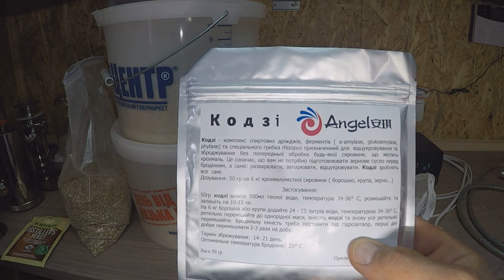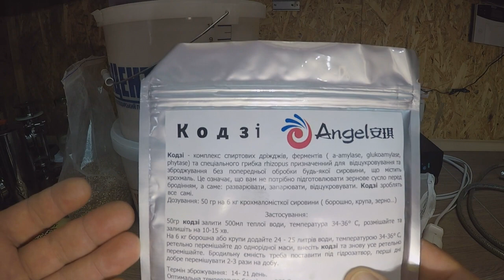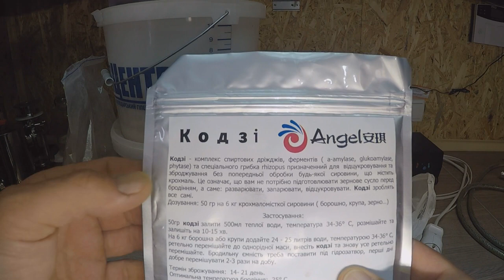Бурбон (кукурузный самогон): классический рецепт браги и на дрожжах "Кодзи"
Рецепт браги для приготовления 3-х литров бурбона.

Вариант 1 Классический
• Кукуруза (кукурузная мука, крупы или мелко дробленая из цельного зерна) – 4кг.;
• Солод ячменный, пшеничный, ржаной – 1 кг
• Дрожжи для зерновых браг 1 уп.
• Вода – 25л литра
• Щепа дубовая для облагораживания напитка .

Вариант 2 на кодзи Ангел
• Кукуруза– 4кг.;
• Ячменная крупа – 1 кг
• Кодзи Ангел 50гр.

Приготовление Сусла:

Вариант 1 Классический.
Нагреть 25 л воды до 70С, добавить солод и кукурузную крупу. Перемешать, укутать в одеяло и оставить на 1 час. По завершении осахаривания провести йодную пробу.
Остудить сусло до 30С , внести дрожжи . Брожение под гидрозатвором 10-12 дней.

Залить сырье водой 30 С, добавить Кодзи, перемешать . Брожение под гидрозатвором 25-30 дней.

Дистилляция.

Заливаем брагу в самогонный аппарат и запускаем процесс перегонки. После первого перегона полученный сырец пропускаем во второй раз, отделяя начальную и конечную часть. Второй раз нагреваем не спеша, отделяя головные фракции примерно на 10% от абсолютного  спирта. Отбор средней фракции заканчиваем на 35-40 градусах в струе.

Настоящий бурбон отличается купажом и запахом добротной дубовой бочки, в которой происходит заключительный и ответственный процесс старения благородного напитка. Заполняем готовым продуктом приготовленную емкость – и через 3 месяца получаем молодой бурбон, а через полгода – выдержанный американский виски.